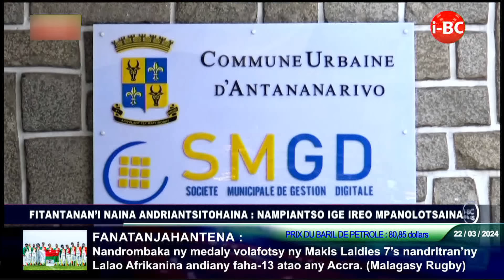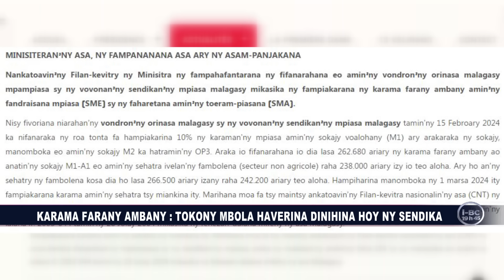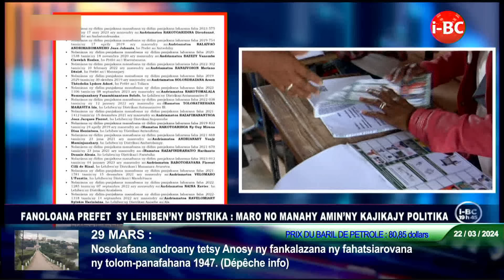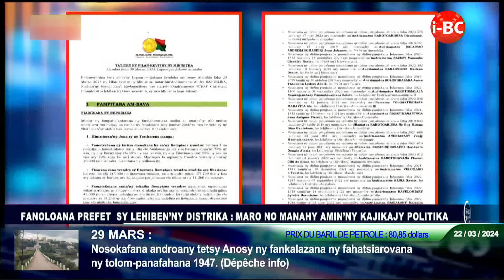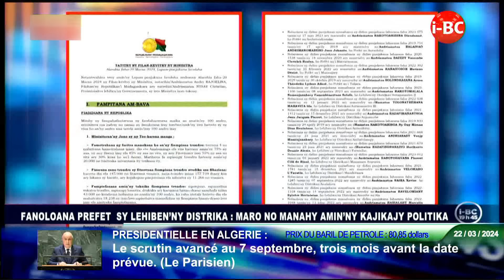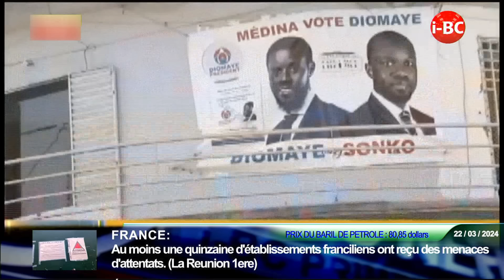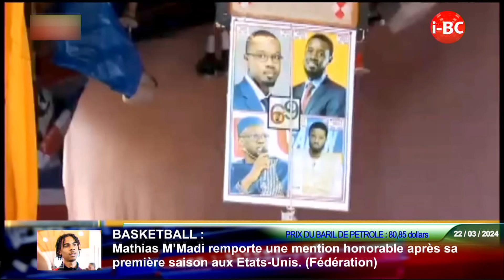IBC NEWS DU 22MARS 2024